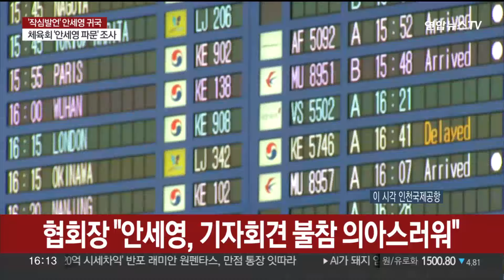[뉴스1번지] 배드민턴 안세영 잠시 뒤 귀국…추가 입장 밝힐까? / 연합뉴스TV (YonhapnewsTV)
[뉴스1번지] 배드민턴 안세영 잠시 뒤 귀국…추가 입장 밝힐까?
[출연 : 이종훈 스포츠평론가]

배드민턴협회를 향해 작심 발언을 쏟아낸 올림픽 금메달리스트 안세영 선수가 조금 전 귀국 했습니다.

한국에 가서 다 말하겠다며 추가 폭로를 예고한 상황이라서 어떤 발언을 내놓을지 주목되고 있습니다.

한편, 배드민턴협회 김택규 회장은 오늘 오후 보도자료를 통해 협회 공식 입장을 공개하겠다고 밝혔는데요.

관련 내용 이종훈 스포츠평론가와 짚어보겠습니다.

[질문 1] 이제 잠시 뒤 안세영 선수 등이 포함된 배드민턴 선수단이 귀국할 예정인데요. 안세영 선수가 귀국 후에도 배드민턴협회와의 갈등에 대한 폭로를 이어갈 지 관심입니다. 잠시 후 입국하는 안세영 선수가 추가 발언들을 이어갈까요?

[질문 2] 한 쪽은 "분노가 원동력이었다"고 강하게 비난한 반면 다른 한 쪽에선 "갈등이 있던 적이 없다"는 입장입니다. 입장이 달라도 너무 다른데요. 갈등이 더 확산할 가능성도 있어 보이는데, 어떻게 들으셨습니까?

[질문 2-1] 배드민턴 협회는 오늘 오후에 보도자료를 통해 입장을 밝히겠다고 한 상태인데요. 어떤 입장이 나올 것으로 예상하세요?

[질문 3] 특히 안세영 선수가 대한체육회 메달리스트 기자회견에 참석하지 못한 것을 두고도 또 다른 진실 공방이 벌어졌습니다. 당초 대한체육회에서는 선수 의사에 따라 기자회견에 참석하지 않았다고 밝혔는데요. 반면 안세영 선수는 현재 전혀 다른 주장을 하고 나섰는데요. 어떤 상황이라고 보세요?

[질문 3-1] 협회의 공식 입장이 늦어지면서 어제 파리 현지에서 기자회견을 한 김원호, 정나은 선수에게 안세영 선수 관련 질문이 쏟아지면서 두 선수가 상당히 곤란해 보이는 상황이 연출되기도 했거든요? 이런 협회의 대응은 어떻게 보세요?

[질문 4] 가장 큰 쟁점으로 얘기되는 건 안세영 선수의 부상 이후 협회의 대처와 선수 관리 문제입니다. 배드민턴협회는, 일단 부상 오진에 대해선 들여다보겠다는 입장인데요. 이런 가운데 "할 수 있는 최선의 지원을 해줬다"며 "1,500여만원을 들여 한의사까지 파견했다"고 주장했습니다. 안세영 선수의 부상, 이후 출전까지 어떤 과정들이 있었는지 정리를 좀 해주신다면요?

[질문 4-1] 특히 안세영 선수는 지금의 구조는 부상이 생길 수밖에 없는 구조라고 주장하고 있습니다. 그런데 과연 안세영 선수의 부상의 책임을 협회에 물을 수 있을 것이냐, 이 점은 의문인데요?

[질문 5] 또 하나의 쟁점으로 꼽히는 게 바로 안세영 선수의 전담 트레이닝 코치의 계약 문제입니다. 올림픽을 앞두고 계약이 끝난 부분에 대해 배드민턴협회는 "계약 기간이 끝났기 때문"이라고 밝혔는데요. 계약 기간이 끝났기 때문이라고 하더라도, 올림픽 직전에 트레이너가 교체되는 상황은 선수에겐 상당한 부담일 것 같거든요?

[질문 6] 안 선수는 금메달을 딴 직후에 작심 비판을 쏟아내면서 단식, 복식 구분 없는 대표팀의 일괄적인 훈련 방식을 지적하기도 했잖아요. 이런 구조가 다른 나라와 비교했을 때는 어떤가요?

[질문 7] 사실 배드민턴협회의 졸속 운영은 과거에도 몇차례 도마 위에 오른 적이 있습니다. 2014년 당시 배드민턴 간판스타였던 이용대와 김기정 선수가 협회 실수 탓에 약물검사 관련 절차 규정 위반으로 자격정지를 통보 받았고요. 또 2018년엔 중국에서 열린 세계 선수권대회 때 감독과 선수들은 이코노미석, 임원진은 전원 비즈니스석을 이용한 것으로 알려져 논란이 된 바가 있거든요?

[질문 8] 이런 가운데 배드민턴협회 SNS에 올라온 사진 한 장이 누리꾼들에게 비판을 받고 있습니다. 배드민턴협회 공식 SNS에 안세영의 금메달 사진이 하나도 없어 누리꾼들의 비판이 쏟아지고 있는데요. 하필 이런 상황에서 공교롭다고 봐야 할까요?

[질문 9] 상황이 이렇다 보니, 협회와 안 선수의 갈등이 봉합되지 않는 최악의 경우도 생각해 보게 되는데요. 봉합이 되지 않을 경우에는 안세영 선수의 국가대표 활동, 선수 활동은 어떻게 예상을 할 수 있을까요? 현실적으로 협회 없이 안 선수가 개인 자격으로 국...▣ 연합뉴스TV 유튜브 채널 구독